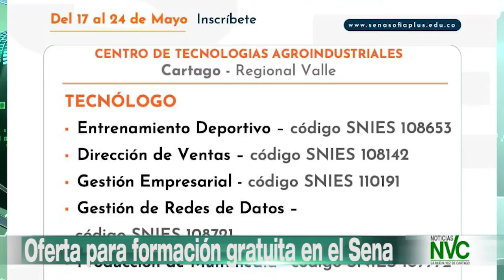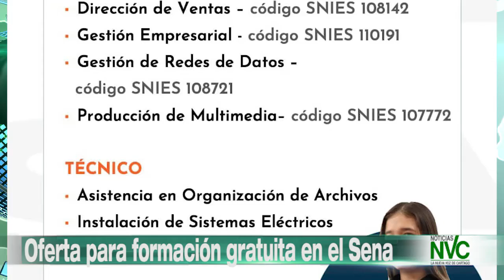GENERALES NVC NOTICIAS 17 DE MAYO DE 2022